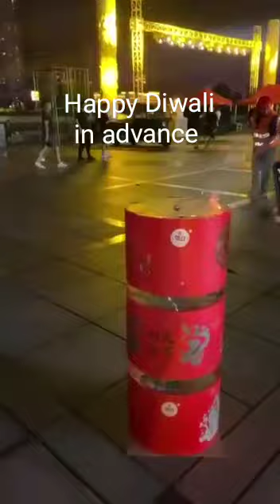Happy Diwali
Video from pradeeppenumadu90@gmail.c